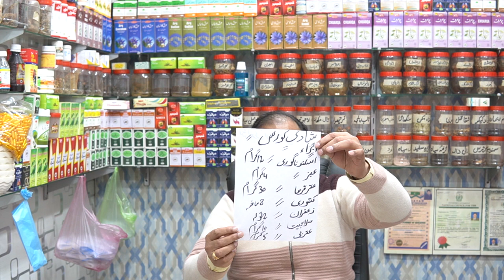Shadi Course All Weakness Guaranteed Guaranteed Prescription.شادی کورس کمزوری ختم والا نسخہ. ,,?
Shadi Course All Weakness Guaranteed Guaranteed Prescription.شادی کورس کمزوری ختم والا نسخہ. ,,?har kisam ki mardana kamzori ka desi ilaj ,asabi kamzori ka desi ila , sugar ki wajha se mardana kamzori khatm karne ka desi ilaj, jisam mai kamzori ka desi ilaj, khoon ki kami ka desi ilaj, bawaseer ka desi ilaj , wazan kam karne ka desi ilaj, nafs ki kamzori ka desi ilaj. maday ki gas ka desi ilaj , orton or mardon ke poshida amrz ka desi ilaj , qabz ka fori ilaj. jigar ki garmi ka desi ilaj, likoria ka desi ilaj, motpa kam karne ka desi treatment, boys and girls ke beauty and healty tips , ,.Mary Channel ka name ha Desi Dawakhana Hakeem Shahid
MARA Number OUT SIDE Contries KA LY 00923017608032